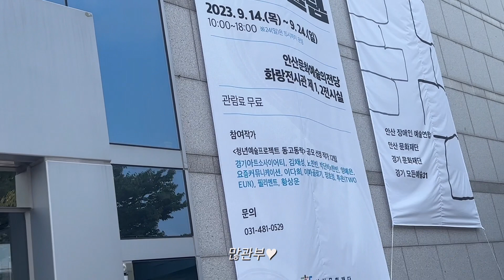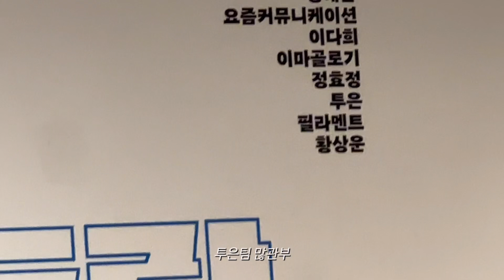[VLOG] 동기 전시셋업 도와주고 치킨먹는 일상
안녕하세요!
이번 영상은 동기언니의 전시셋업을 도와주는 모습을 담은 브이로그입니다. 재미있게봐주세요 ㅎㅎ